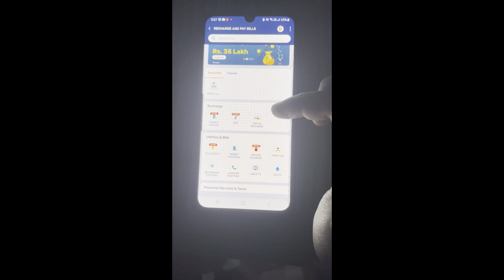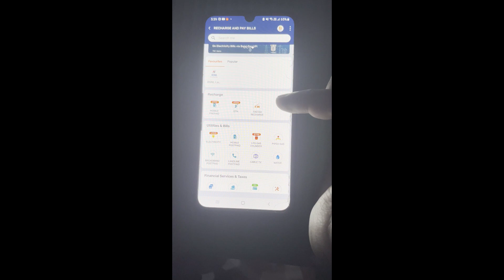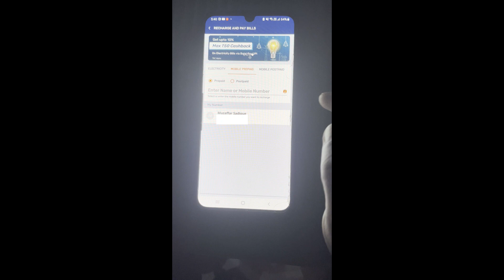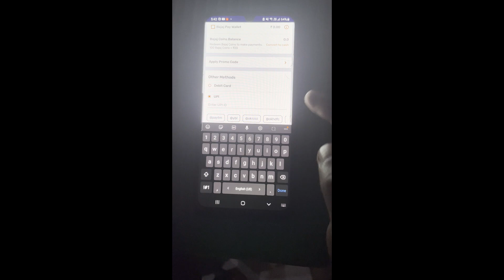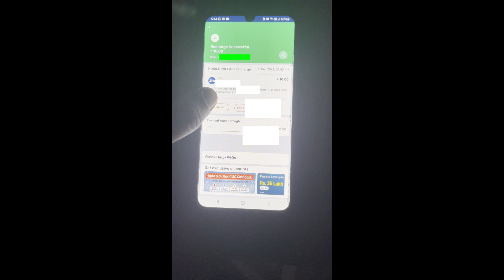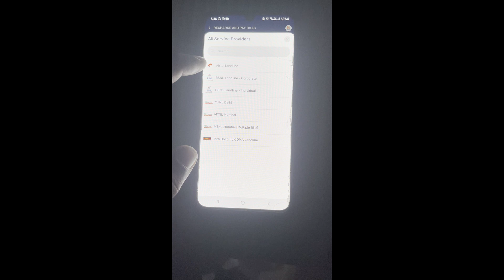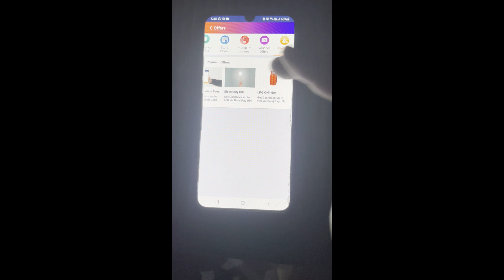How to Recharge & Pay Bills Using Bajaj Finserv App | Get Cashback Offers From Bajaj Finserv App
Hello Friends,
Is video mein aap logon ko jaankari di gayi hai ki Bajaj Finserv App se Mobile/DTH recharge ya FASTag recharge kaise karte hain aur Utility Bill Payments kaise karte hain. Bajaj Finserv App se hum Recharges jaise Mobile, DTH aur FASTag recharge kar sakte hain, iske alawa Utility Bill Payments bhi kar sakte hain jaise Electricity Bill, LPG Cylinder Bill, Water Bill, Broadband Bill, Landline Bill etc. ka bhi payment kar sakte hain aur doosri Financial Services jaise Credit Card Bill, Insurance Premium, Loan etc. ke payments bhi kar sakte hain. Aur iske alawa Other Services jaise Education & Taxes ke payments bhi kar sakte hain. Agar aapko iske baare mein poori jaankari chahiye to poora video zaroor dekhen.

𝗚𝗲𝘁 𝗬𝗼𝘂𝗿 𝗘𝗠𝗜 𝗖𝗮𝗿𝗱 𝗡𝗼𝘄 (1st link)